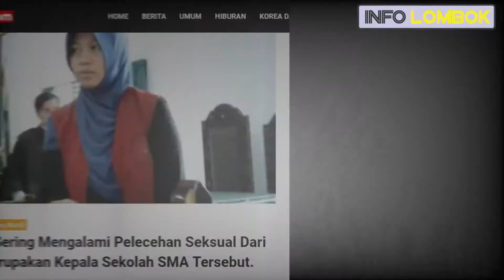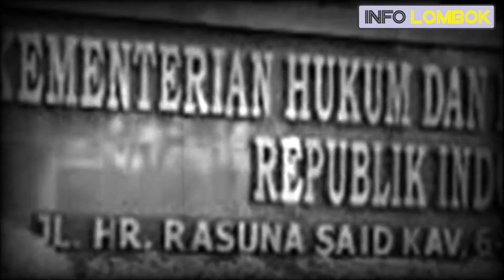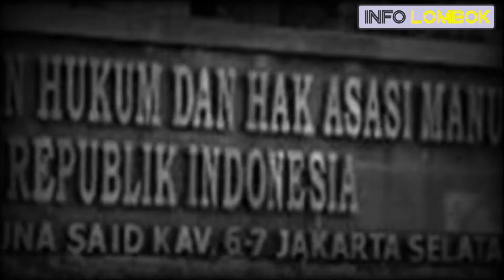ALHAMDULILAH !!! JOKOWI BAKAL BERI AMNESTI KE BAIQ NURIL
Deputi V bidang Politik, Hukum, Keamanan, dan Hak Asasi Manusia pada Kantor Staf Presiden, Jaleswari Pramodhawardhani menegaskan, komitmen pemerintahan Presiden Joko Widodo terhadap perempuan. Salah satunya adalah amnesti terhadap Baiq Nuril.